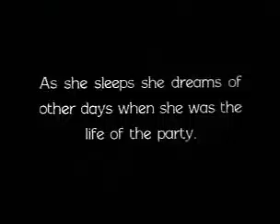Gertie the Dinosaur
Gertie on Tour made 1921. An original Windsor McCay animated cartoon.  The early days of animation.